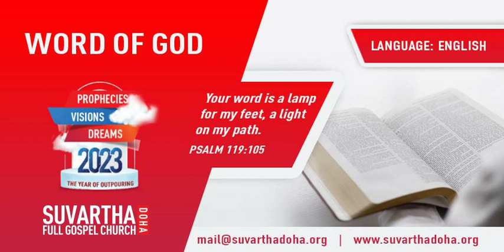”HOW TO BE HUMBLE” | English | 17-DEC-2023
Language : English
Verse : James 4

10. Humble yourselves in the sight of the Lord, and he shall lift you up.